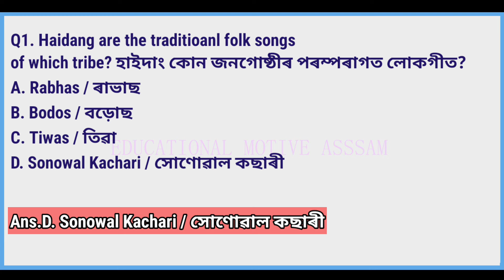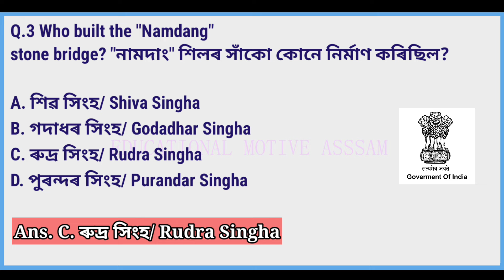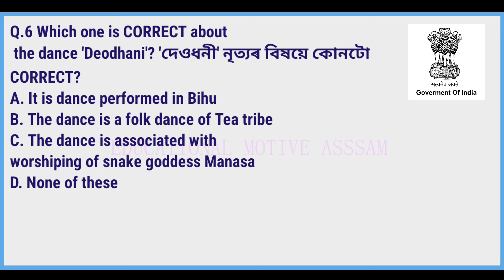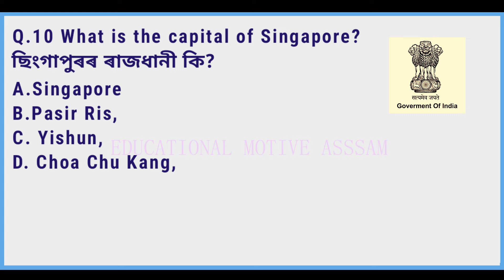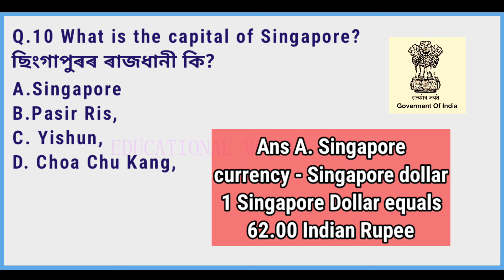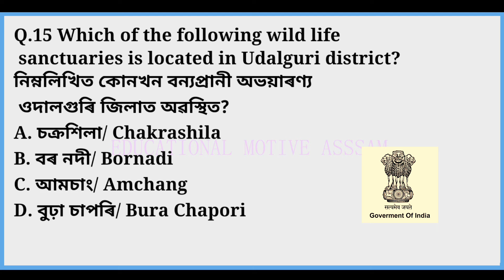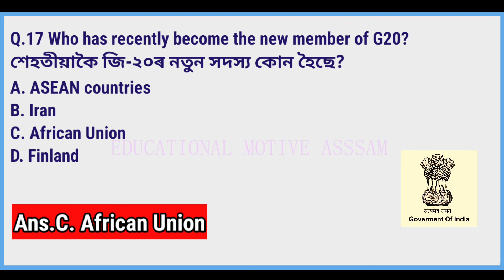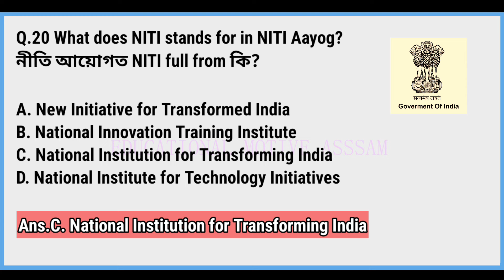(Grade III & Grade IV)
Description.

assam direct recruitment 2023 apply online

assam district

assam disom kuri

assamese gk

assamese gk story new video

assamese gk new

assamese gk channel